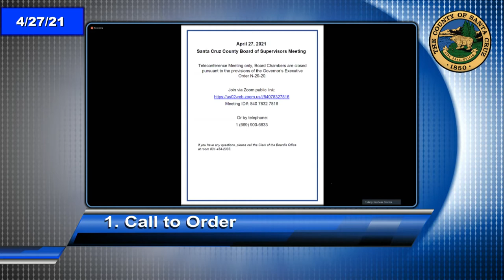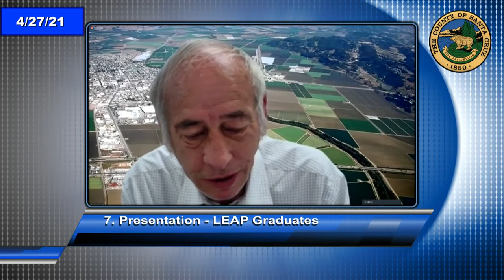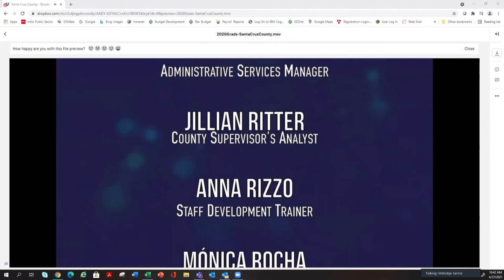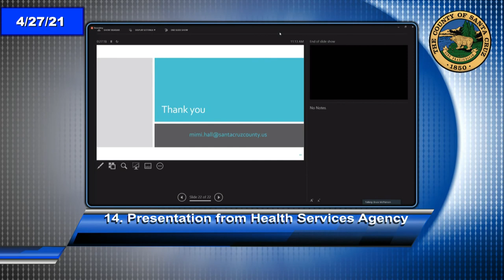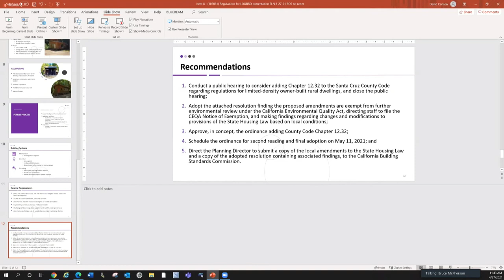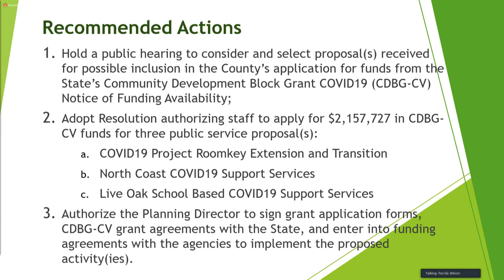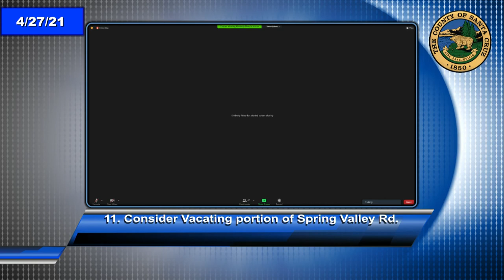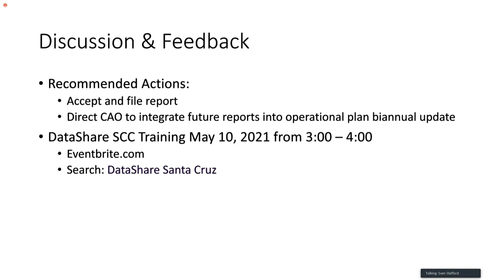Santa Cruz Board of Supervisors 4/27/21